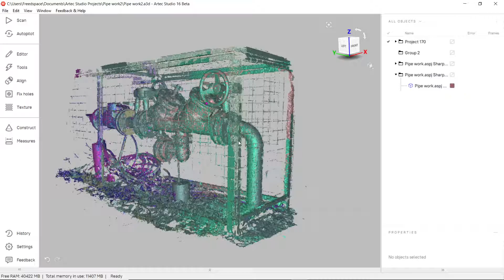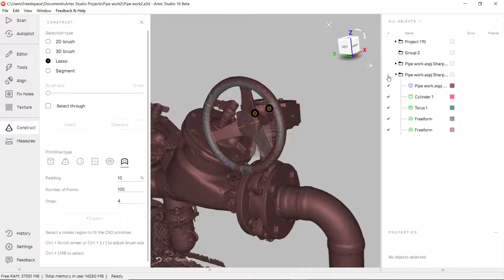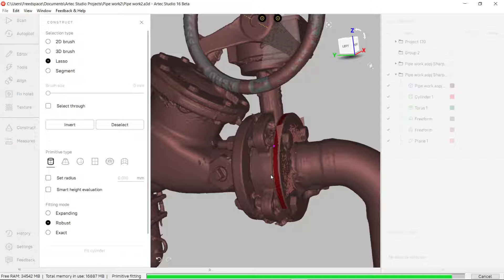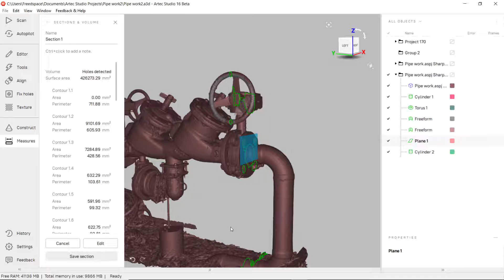CAD Features and Constraints in Artec Studio 16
Artec Studio 16 features CAD perfect sections from constructed planes, and a new torus primitive. After fitting primitives to your scan data, the ability to add constraints has been introduced to provide a more comprehensive reverse engineering workflow. This video gives a quick introduction to the new constraint feature of AS16.